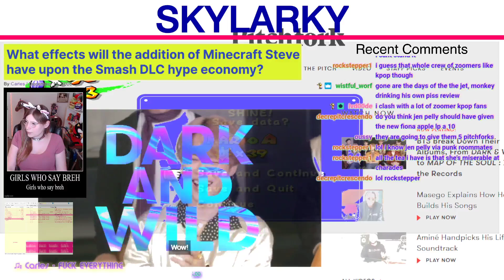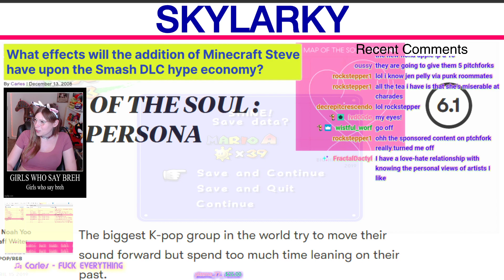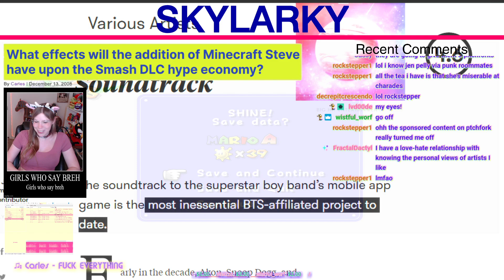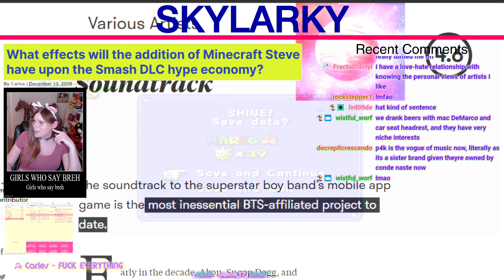Pitchfork Blogs About Kpop Now, And Acts Like It's Normal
They just act like posting about Kpop and reviewing Kpop bands is something that they always did, and it's not weird.